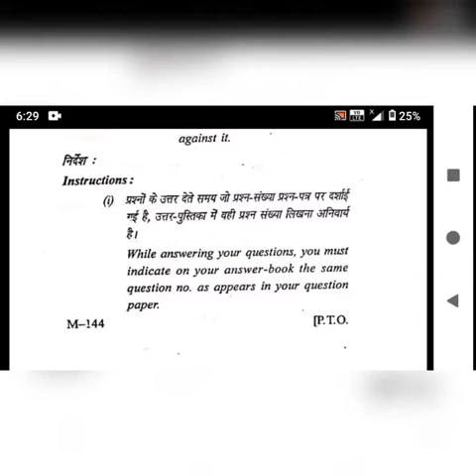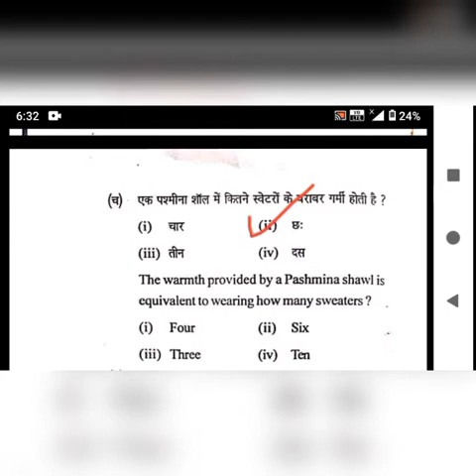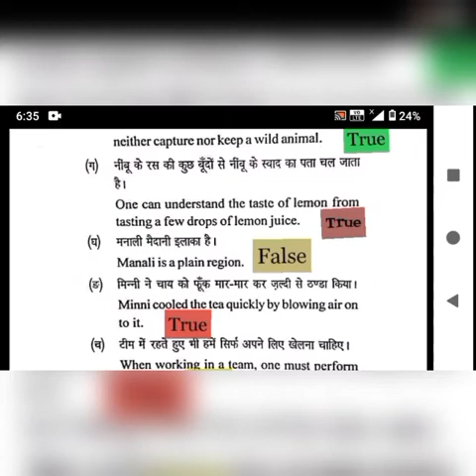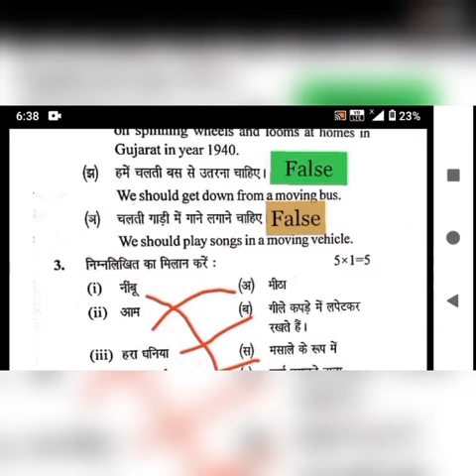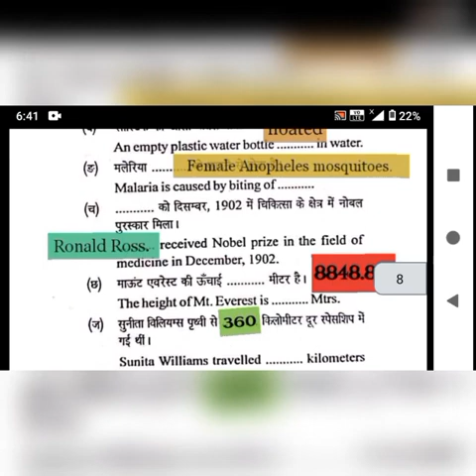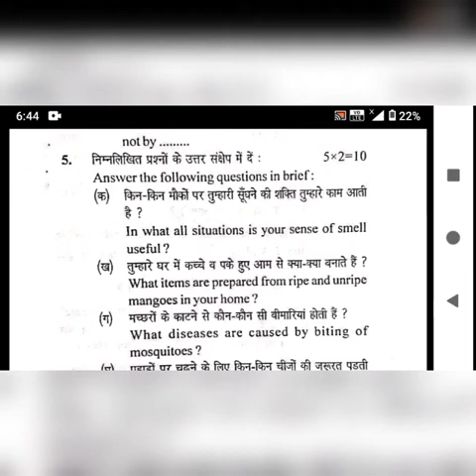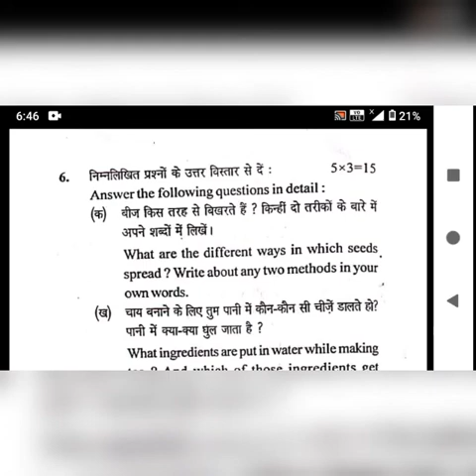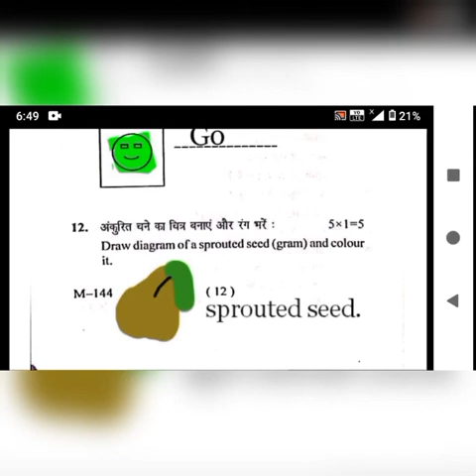EVS class 5th Annual_Examination_March 2020 Question Paper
class 5th
Solved question paper
March 2020